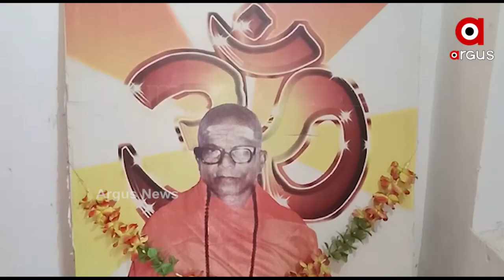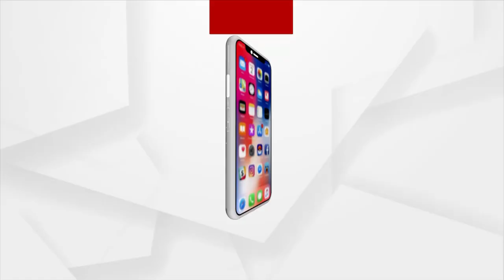ଭୁଲିହେବନି ୨୦୦୮, ଜନ୍ମାଷ୍ଟମୀ : ଜଣେ ମହାନ ସନ୍ଥଙ୍କ ନିର୍ମମ ହତ୍ୟା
୨୦୦୮ ମସିହା, ପବିତ୍ର ଜନ୍ମାଷ୍ଟମୀରେ ଦୁର୍ଦ୍ଦାନ୍ତ ନକ୍ସଲବାଦୀମାନେ ମହାନ ସନ୍ଥ ସ୍ଵାମୀ ଲକ୍ଷ୍ମଣାନନ୍ଦ ସରସ୍ଵତୀଙ୍କୁ କନ୍ଧମାଳରେ ତାଙ୍କ ଆଶ୍ରମରେ କୁନି କୁନି ପିଲାଙ୍କ ସମ୍ମୁଖରେ ହତ୍ୟା କରିଥିଲେ । ସ୍ୱାମୀଜୀଙ୍କ ପ୍ରୟାସ ଦ୍ୱାରା କନ୍ଧମାଳରେ ଧର୍ମାନ୍ତୀକରଣ ବନ୍ଦ ହୋଇଥିଲା । ଭଗବାନ ଜଗନ୍ନାଥଙ୍କ ଭୂମିରେ ଧର୍ମାନ୍ତୀକରଣ ଏକ ବଡ଼ ଅଭିଶାପ । ଆମର ଏହି ଜଗନ୍ନାଥ ଧାମରୁ ଧର୍ମାନ୍ତୀକରଣ ଷଡ଼ଯନ୍ତ୍ରକୁ ମୂଳପୋଛ କରିବା ସ୍ୱାମୀଜୀଙ୍କ ପ୍ରତି ପ୍ରକୃତ ଶ୍ରଦ୍ଧାଞ୍ଜଳି ହେବ । ଦେଖନ୍ତୁ ବିଶ୍ଵ ହିନ୍ଦୁ ପରିଷଦର ଅନ୍ତରାଷ୍ଟ୍ରୀୟ ଯୁଗ୍ମ ସାଧାରଣ ସମ୍ପଦକ ଡ଼ା. ସୁରେନ୍ଦ୍ର ଜୈନ୍ ଙ୍କ ଏକ୍ସକ୍ଳୁସିଭ ବୟାନ ।